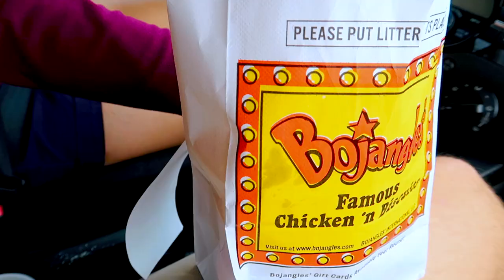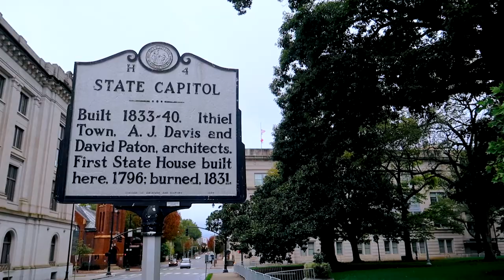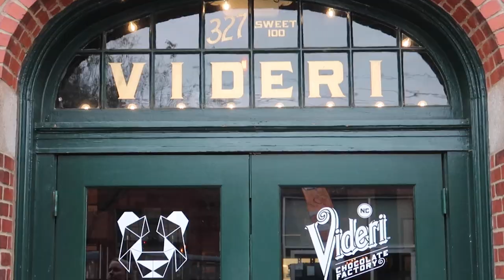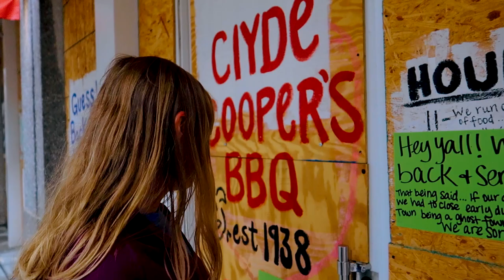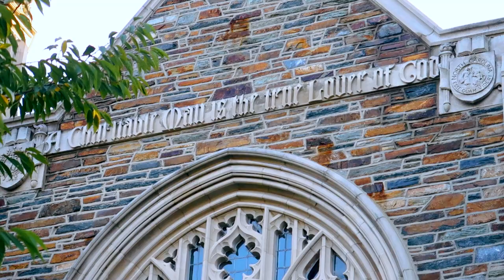Searching for Life AFTER Travel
Zach and I haven't had a home in 2 whole years. In this vlog, we take a trip to Raleigh-Durham, North Carolina to see if it has what we're looking for. This is certainly an unusual video for a travel-vlog, but in this strange pandemic-era is anything really unusual anymore?